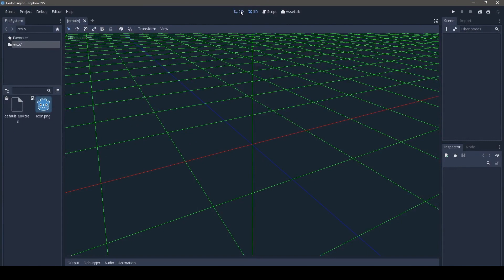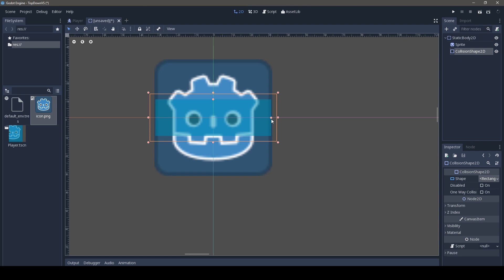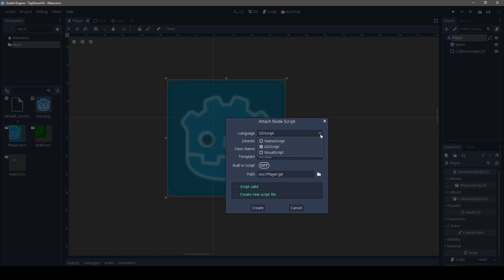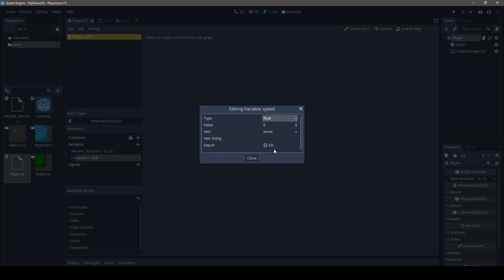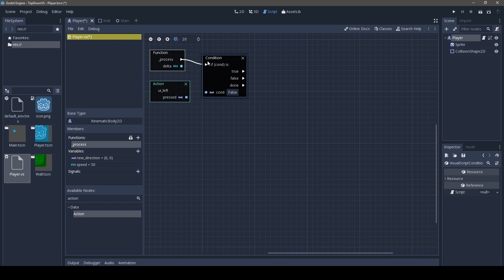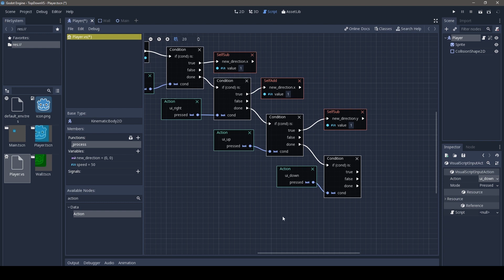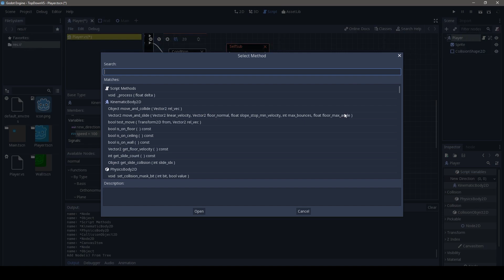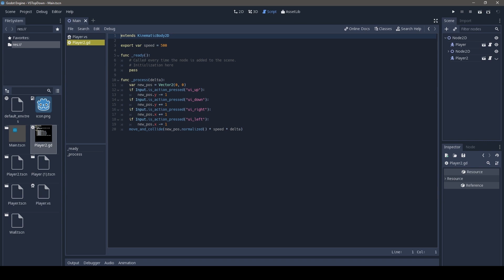Make A 2D Game Without Coding in GODOT Game Engine || Beginner Tutorials || Gamers Haveli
Hello Guys, and welcome to Gamers Haveli.
Today we are going to make a Top Down Game controls on Godot Game Engine Using its Visual Effect features .

Intel Core i7 7700K Processor
MSI Z270 Gaming M3 Motherboardb
MSI GTX 970 Gaming 4GB Graphics Card
Circle CC 830 Professional Gaming Cabinet
PSU MasterWatt 750w Bronze Modular
Samsung SSD 850 Evo 250GB
Toshiba X300 4TB Gaming HDD 7200 RPM 128MB Cache
Corsair Vengeance 2x8GB DDR4 DRAM
Dell 21.5 inch Ultra Thin Bezel LED Monitor
Dell 27"" UltraSharp 4K Monitor
Razer Gaming Mouse+Keyboard
Logitech Gaming Headphones
Logitech HD PRO Webcam